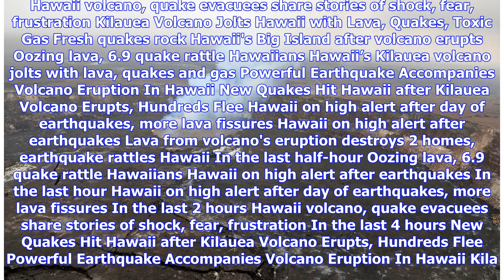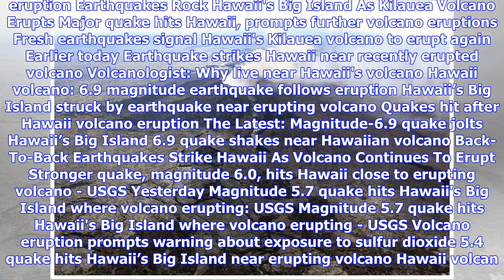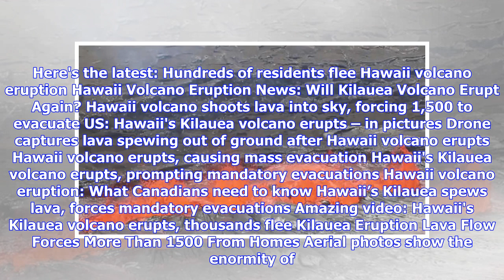Breaking News | Hawaii Volcano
Hawaii volcano, quake evacuees share stories of shock, fear, frustration Kilauea Volcano Jolts Hawaii with Lava, Quakes, Toxic Gas Fresh quakes rock Hawaii's Big Island after volcano erupts Oozing lava, 6.9 quake rattle Hawaiians Hawaii’s Kilauea volcano jolts with lava, quakes and gas Powerful Earthquake Accompanies Volcano Eruption In Hawaii New Quakes Hit Hawaii after Kilauea Volcano Erupts, Hundreds Flee Hawaii on high alert after day of earthquakes, more lava fissures Hawaii on high alert a...